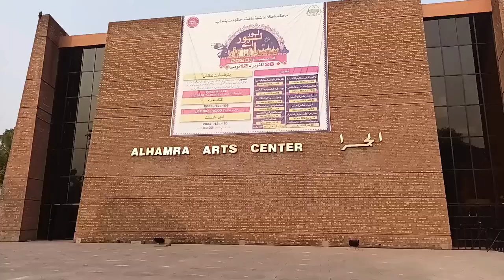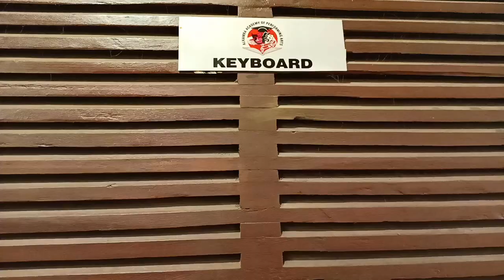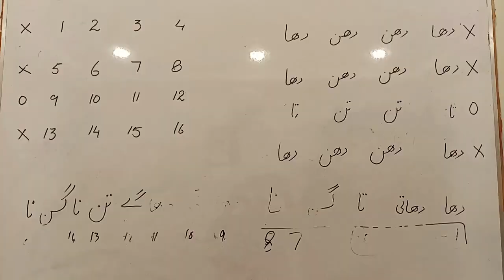Lahore Arts Council Mein Music Classe in Aur Theatre | Music Classes & Theatre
lahore arts council has the distinction of running two campuses same time, at alhamra and qaddafistadium , both enthusiastically attended by music and theatre fans...